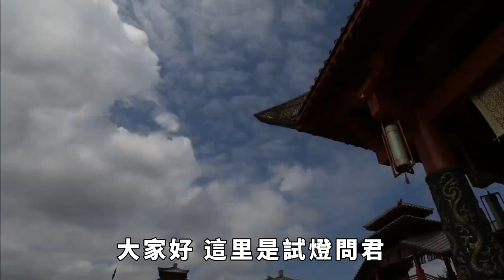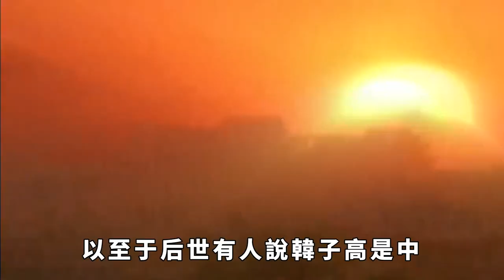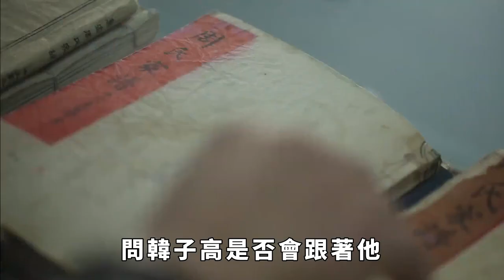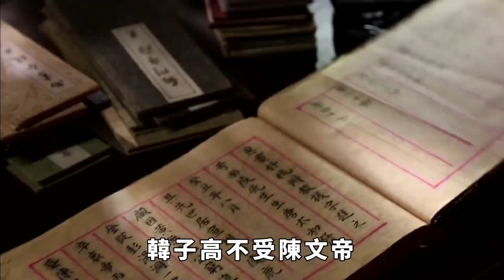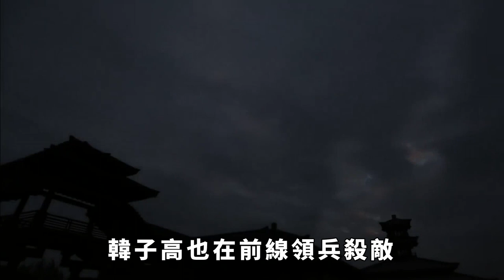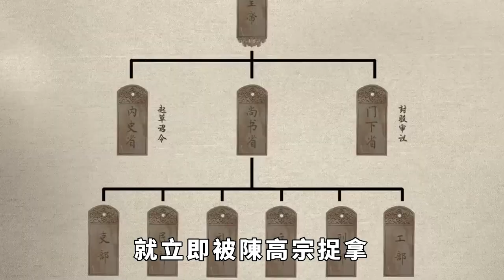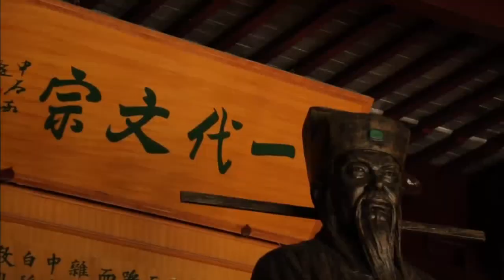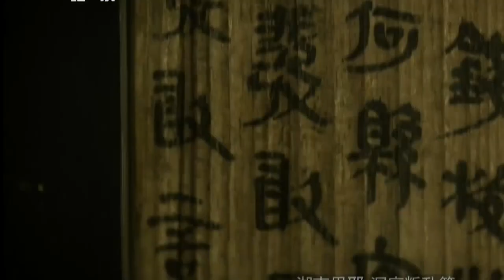南朝陳文帝與男皇後的愛情？他是誰？歷史上真的有男皇後嗎？【試燈問君】歷史 歷史揭秘 歷史真相 歷史故事 历史人物 #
中國幾千年經歷了數個朝代，歷經了無數個皇帝的更替，雖然如此，但是能名垂青史的皇帝卻沒有幾個，陳文帝應該算是名垂青史的皇帝中的一個，
陳文帝是南北朝時期陳朝的第二任皇帝，他的本名叫陳蒨，是陳武帝的侄子，陳蒨在少年時就沈穩機智，而且有膽有識，長相更加柔和秀美，陳武帝在還沒有稱帝的時候就非常喜歡他，再加上陳武帝起義推翻前朝，他更是功不可沒，大膽點說陳朝的半壁江山都離不開他的功勞。韓子高受到了當時陳文帝陳蒨的百般寵愛，以至於後世有人說韓子高是中國歷史上唯一的「男皇後」。事實果真是這樣的嗎？歷史